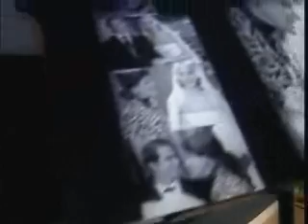fotografos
reportaje de fotografos valencianos hecho por Gabriel Plasencia